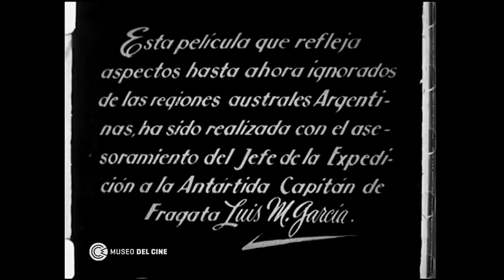Sucesos Argentinos - Expedición argentina a la Antártida, 1947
Edición especial del noticiero Sucesos Argentinos, agosto de 1947.

Registro de una expedición del mismo año, al mando del Capitán de Fragata Luis M. García, con imágenes de los transportes "Chaco" y "Patagonia", el buque-tanque "Ministro Ezcurra", los patrulleros "King" y "Murature", la isla Decepción, el Estrecho de Bransfield y el puerto Melchior, que se convertiría en la primera base argentina instalada en la Península Antártica.

Conservado y digitalizado por el Museo. Este material forma parte del proyecto dedicado al rescate integral del Cine Antártico Argentino.